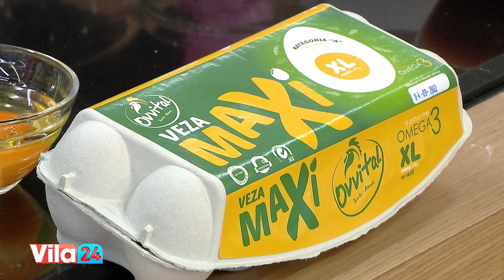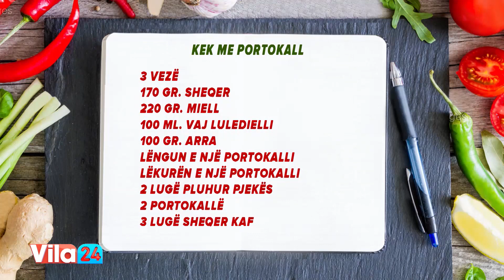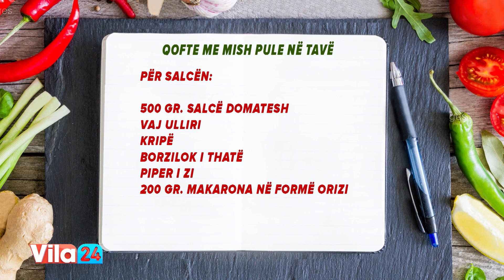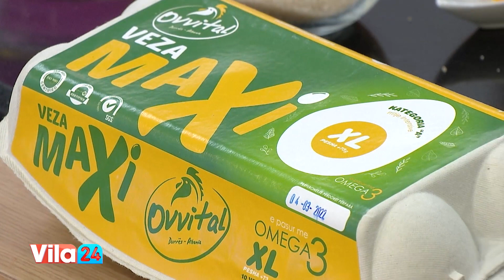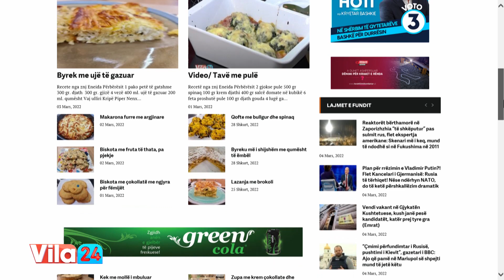Qofte me mish pule në tavë / Kek me portokall (Receta nga znj.Eneida)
Qofte me mish pule në tavë

Për qoftet

500 gr fileto pule
1 qepë
1 spec i kuq
1 patate
2 vezë
Vaj ulliri
Kripë
Piper
Lëkurë limoni

Për salcën
500 gr salcë domate
Vaj ulliri
Kripë
Borzilok i thatë
Piper i zi
200 gr makarona në formë elbi

Fileton e pulës e grijmë në mikser derisa të bëhet si pure. Në furrë vendosim specin e kuq të piqet dhe sapo të jetë pjekur e kalojme në qese pa ajër brenda që lëkura t'i iki më kollaj.
Te mishi i pulës shtojmë qepën e grirë në mikser, pataten e grirë në rende, specin e copëzuar, vezët, pak vaj ulliri, kripë, piper si dhe lëkurën e limonit.
Formojmë qoftet dhe i skuqim në vaj sa të marrin ngjyrë. Shtojmë salcën e domates në tavë, kripë, piper, një majë luge sheqer dhe borzilok. Shtojmë makaronat dhe ujë sa të mbulohen makaronat. Vendosim qoftet dhe i pjekim në furrë për 30 minuta në 220 gradë.

Kek me portokall

3 vezë
170 gr sheqer
220 gr miell
100 ml vaj luledielli
100 gr arra
Lëngun e një portokalli
Lëkurën e një portokalli
2 lugë pluhur pjekës
2 portokalle
3 lugë sheqer kaf

Rrahim vezët dhe shtojmë sheqerin deri sa të behen shkumë. Shtojmë vajin si dhe lëngun e frutave. I rrahim bashkë dhe sitim miellin bashkë me pluhurin pjekës. Shtojmë e lëkurën me arrat. E trazojmë e e shtojmë tek tava tek e cila kemi shtruar feta portokalli bashkë me sheqerin kaf.
E pjekim të mbuluar në 220 gradë për 30 min dhe me pas 15-20 min të zbuluar.
E servirim me sheqer pluhur nga lart.